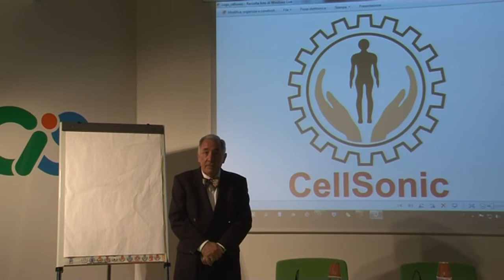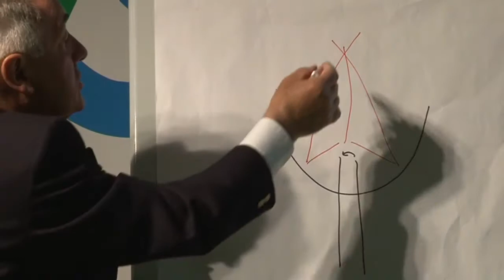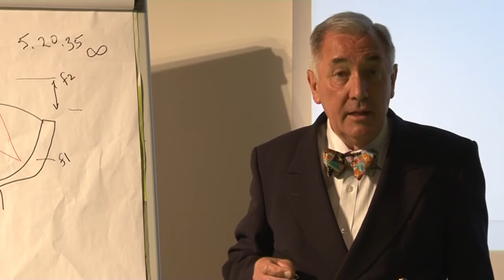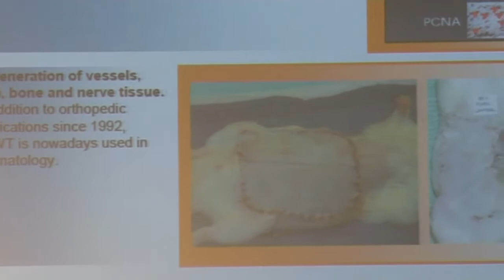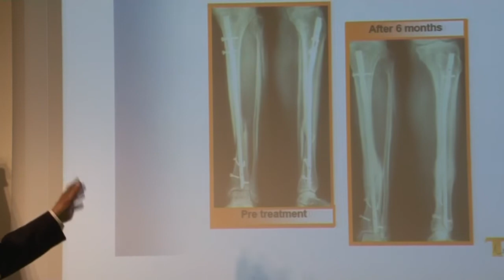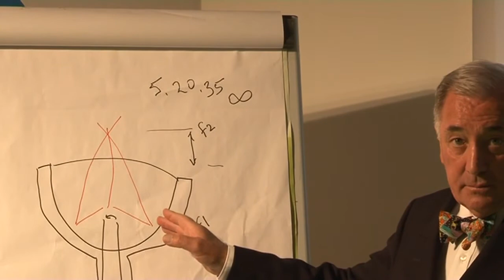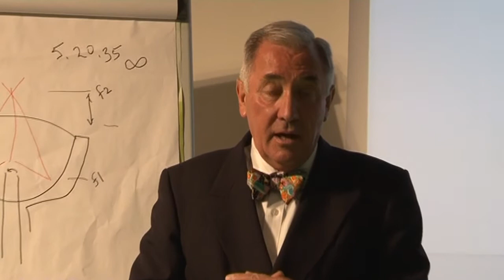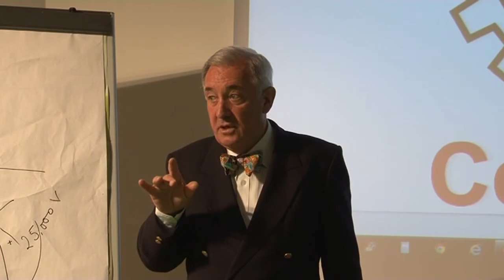Cellsonic Conference 20 Maggio 2013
Versione integrale ed in lingua originale della Cellsonic Conference tenuta a Moie di Maiolati Spontini (AN) presso la sala conferenze del CIS.
Il relatore e il Sig. Andrew Hague, responsabile per l'Europa dell'azienda.
Le riprese sono dello studio fotografico Gino Candolfi di Jesi (AN)